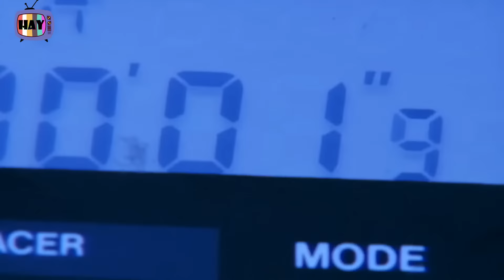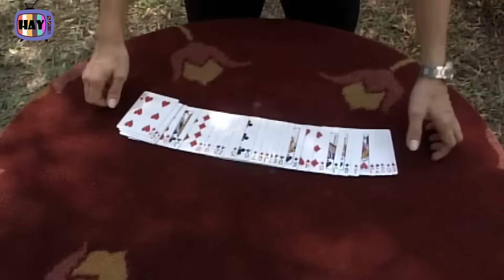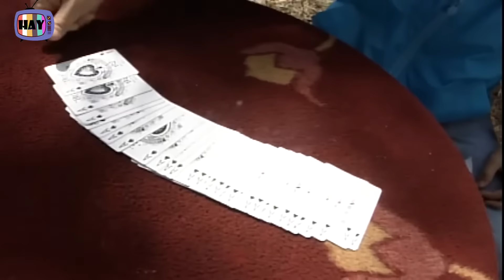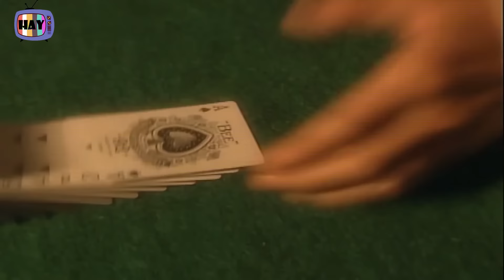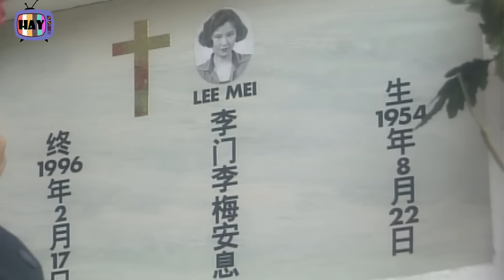THẦN BÀI TRỞ LẠI Tập 24 | Phim thần bài Hồng Kông siêu kinh điển, hành động võ thuật đặc sắc